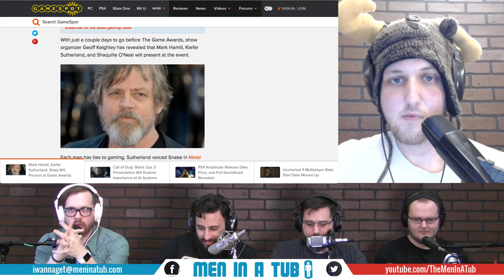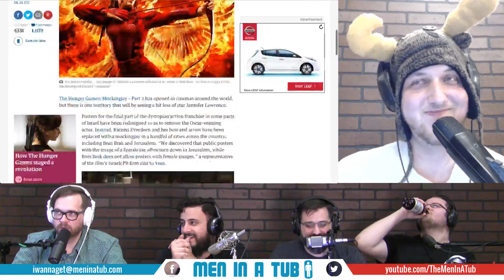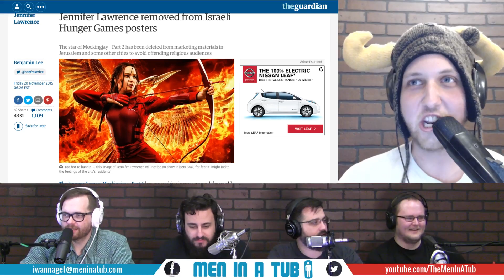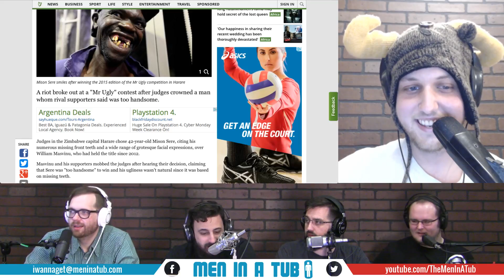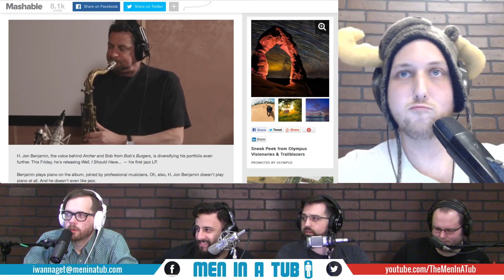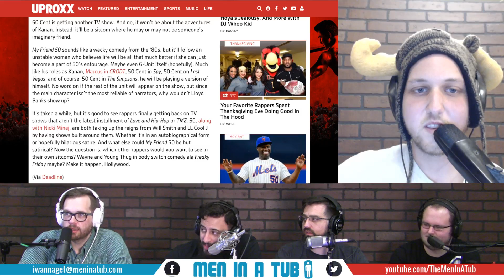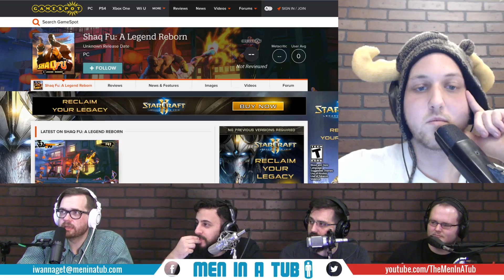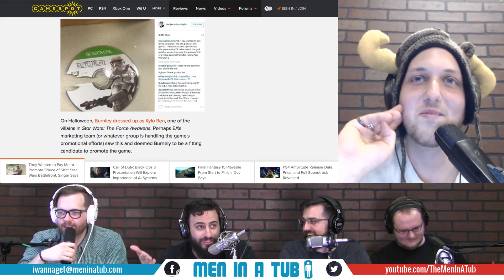Tubcast - Episode 20